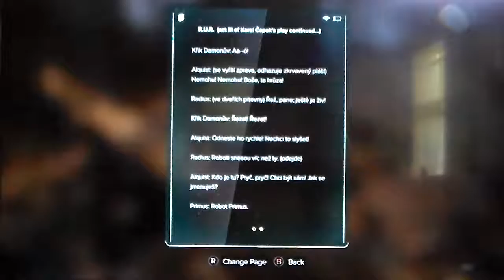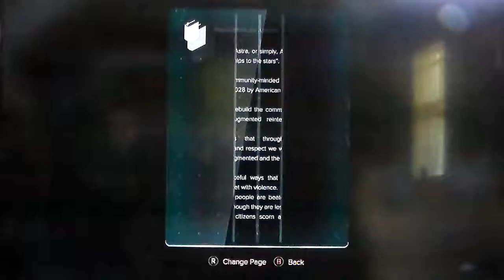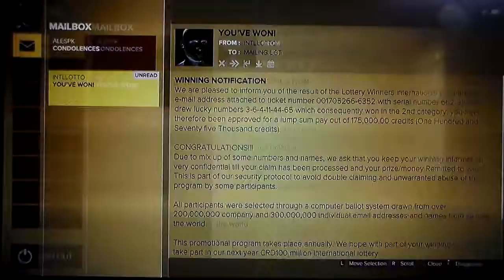DEUS EX MANKIND DIVIDED PT 6